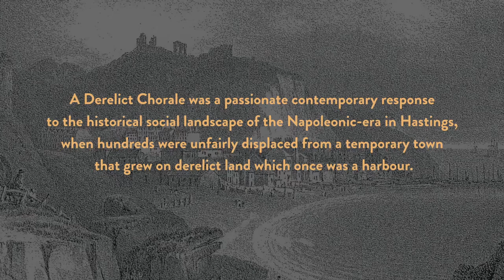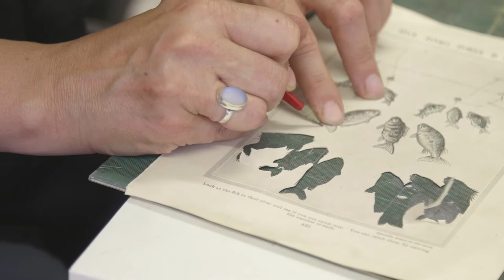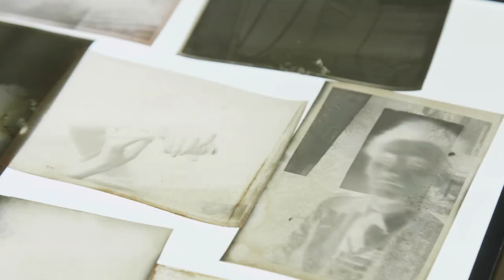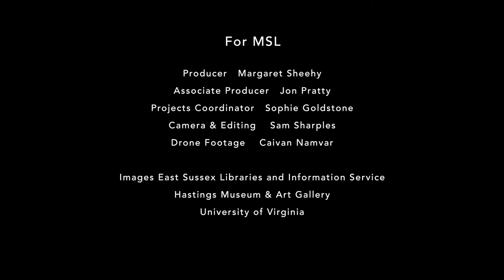A Derelict Chorale - Remixed and Remade 2020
This video tells the story of how in September 2020 MSL Digital commissioned three artists to respond to Chris Thorpe-Tracey’s ‘A Derelict Chorale’, a song cycle written by Chris from January 2020 for MSL in Hastings. Find out more about Chris's original commissioned work

A Derelict Chorale was a passionate contemporary response to the historical social landscape of the Napoleonic-era in Hastings, when hundreds were unfairly displaced from a temporary town that grew on derelict land which once was a harbour. The three artists remaking Chris's work were Rebecca Child, Mary Hooper and Juliet Russell.

Rebecca Child is a prop and puppet maker. She has worked in theatre, film and live performance with a focus on community arts and outdoor events. Rebecca made ‘Sliding Light’, a stop motion animation, in response to the collection of songs by Chris.

“The commission appeals to me because of the opportunity to create ‘worlds’ using the music and lyrics as inspiration. I have wanted to work with musicians for a long time and after listening to Chris’s songs, I felt instantly inspired. I find it hard to focus in isolation as my brain has so many ideas ALL the time but having to respond to somebody else’s work really appeals to me as I have a structure to follow, a brief. It is a way for me to illustrate his story.”

Mary Hooper is a visual artist working in digital and mixed media. Mary will be creating a digital sound and video piece, ‘Pick and Unpick’, based on ‘Doin The Rope-Walk Tangle’ song. “Using someone else’s work as a starting point to create something that respects the integrity of the original whilst creating something new, requires the unpicking of the whole to be able to interpret the separate parts. The project is stimulating because of its focus, it has a future and is an opportunity for me to develop my practice technically and creatively.”

Juliet Russell is a composer, singer and director. Juliet created an acapella piece of music, ‘A Town was Silent’, using contemporary beatbox, harmonies, breath and rhythm. “For the first time in history the singing voices of Hastings have been silenced due to Covid 19. In the current debate as to the serious future of community public singing, this new music endeavours to conjure the town’s choral traditions and will once more use the human voice in multiple form to tell the town’s history but in digital format. My new composition is woven through with threads of well known Hastings Community voices, once again emerging  from the silence.”
The three new commissioned works feature as a contribution to Coastal Currents Festival 2020. More about the project on the MSL

Additional credits:
Rock Fair, 1811 by PS Munn (courtesy of Steve Peak)
Artist's impression of Anglo Saxon harbour (courtesy of Steve Peak)
Postcard of giant wave by Judge Sampson Ltd Hastings
Portrait of Juliet Russell by Georgina Piper